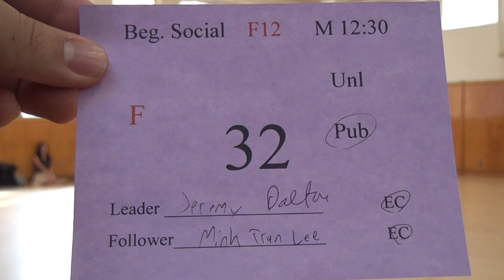00698 SJSU F12 F BS12